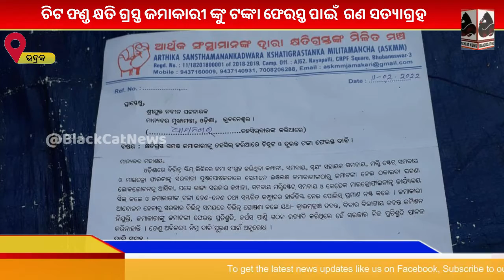ଚିଟ ଫଣ୍ଡ କ୍ଷତି ଗ୍ରସ୍ତ ଜମାକାରୀ ଙ୍କୁ ଟଙ୍କା ଫେରସ୍ତ ପାଇଁ ଗଣ ସତ୍ୟାଗ୍ରହ ।